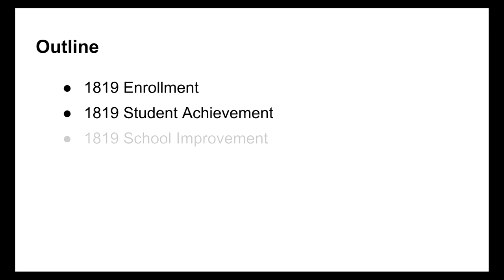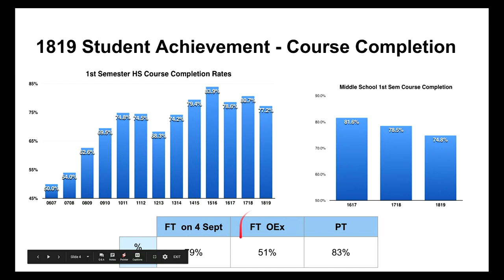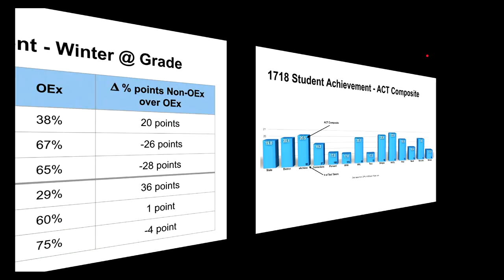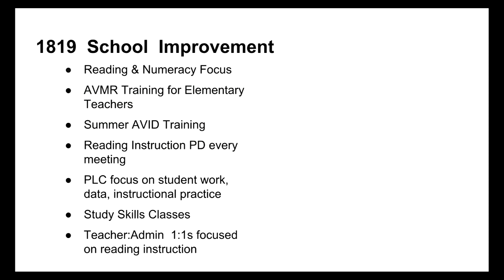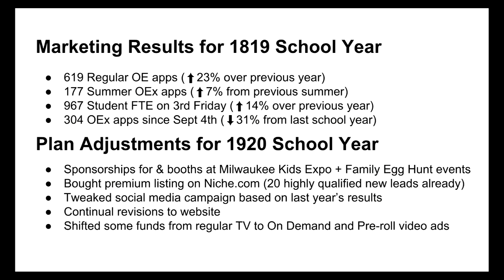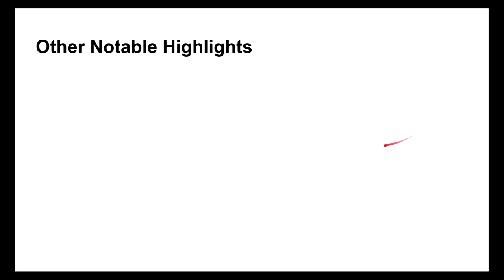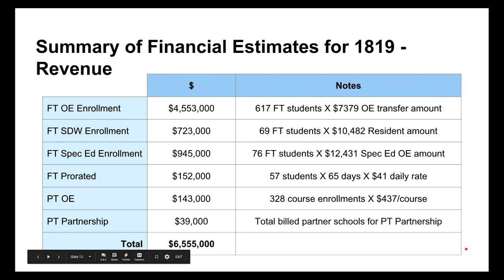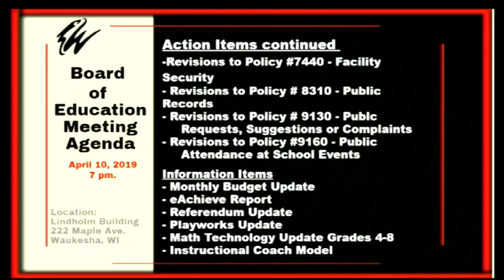April 2019 Finance & Facilities Meeting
School District of Waukesha April 8, 2019 Finance & Facilities Meeting. (Approval of Waukesha Science, Technology, Engineering, and Math Academy Charter School Contract, eAchieve Report, Referendum Projects Update) Agenda